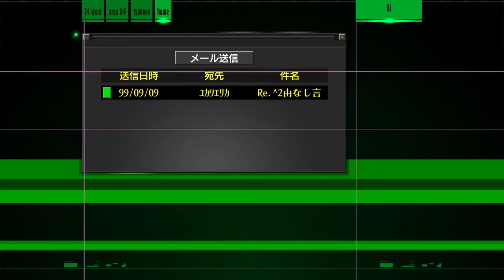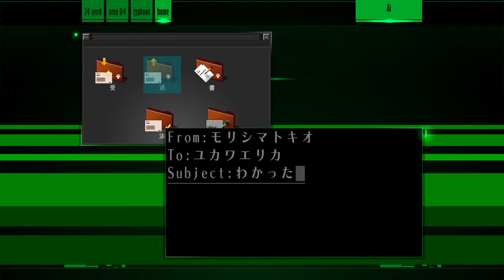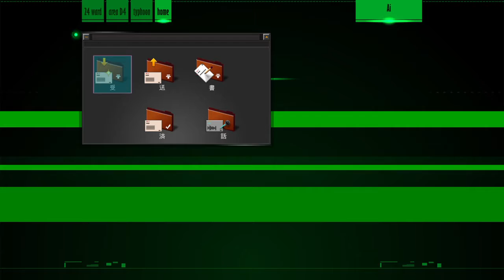Till the Last Report.4「AI」#5 (END)【PS4】The Silver Case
↓Link↓
▼Twitterはこちら♪